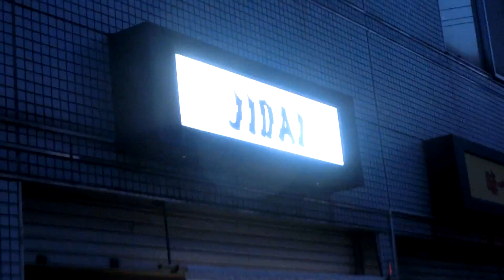ラーメン JIDAI